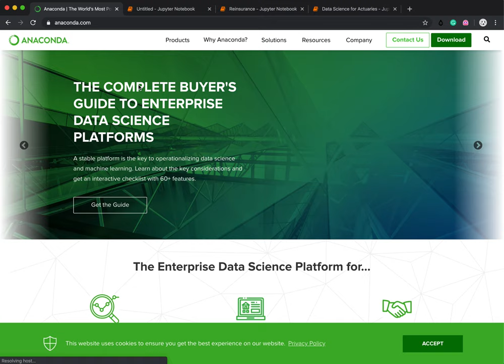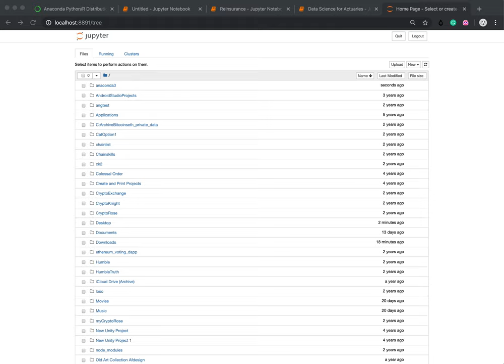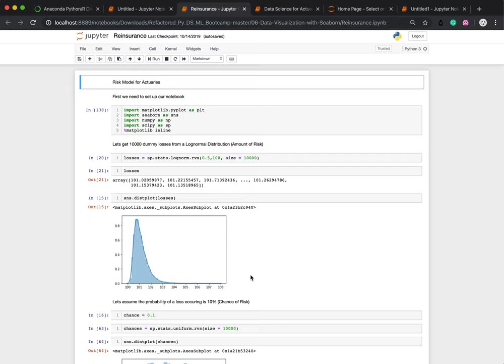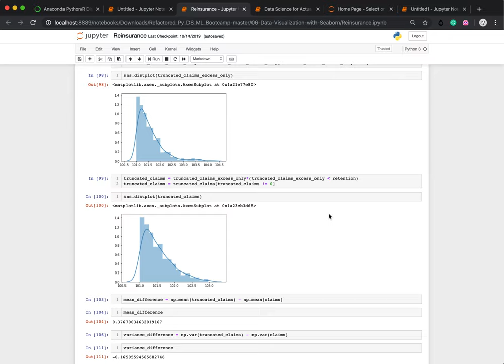Jupyter Notebooks for Actuaries: Introduction to a Data Science Platform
Both events presented by ActuarTech